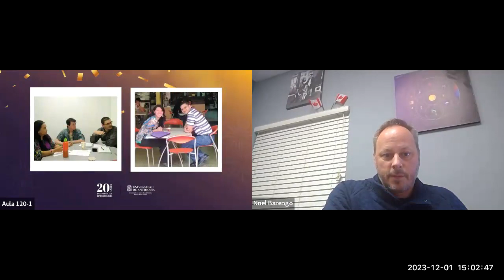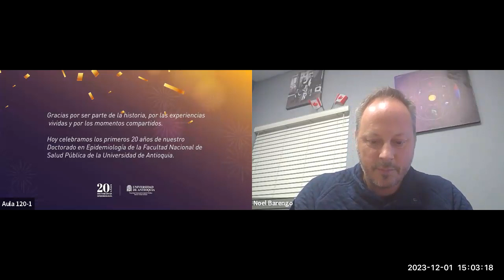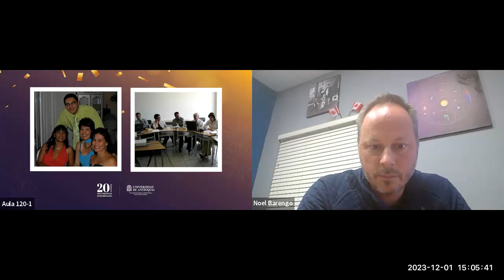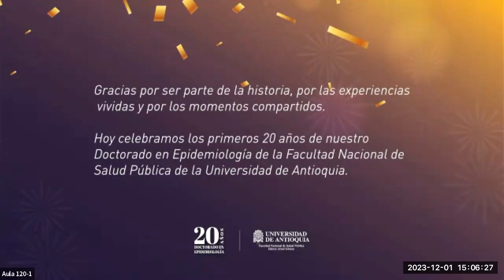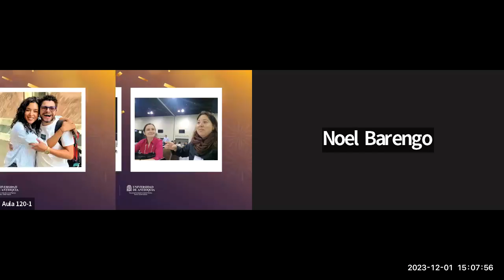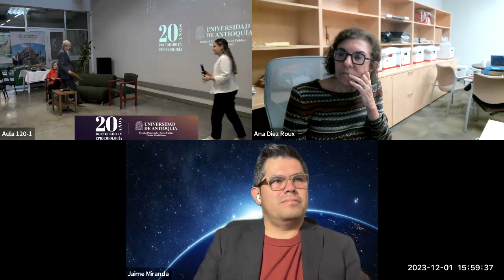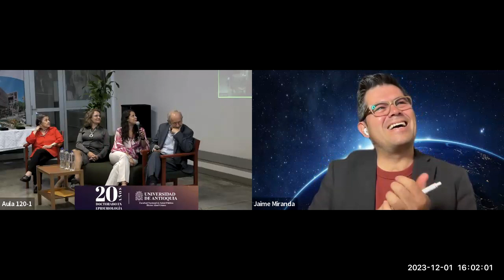Conmemoración 20 años del doctorado en Epidemiología